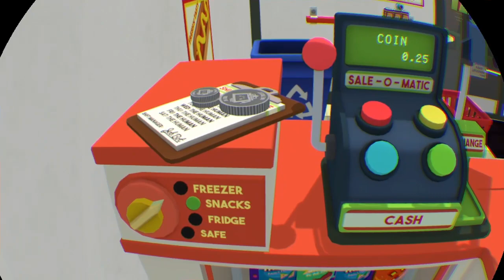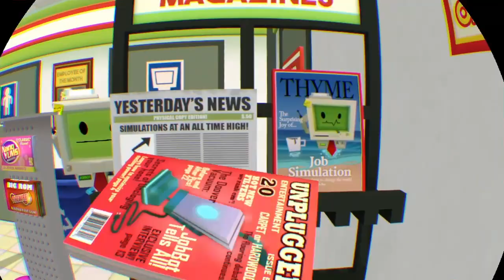Jod sim part1